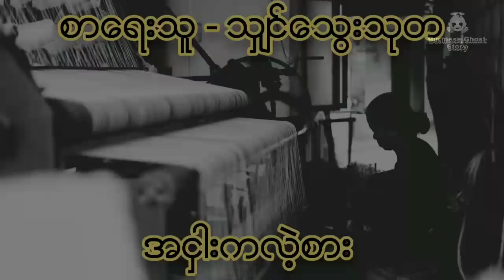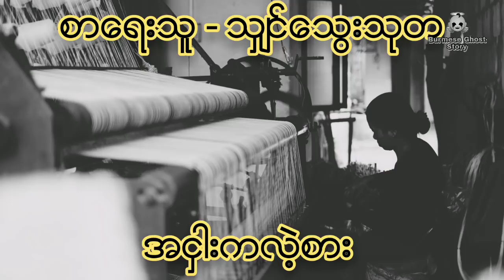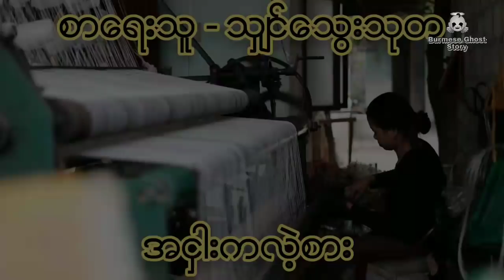အ ငွါး က လဲ ့စာ း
အသံဇာတ္လမ္းေလးေတြကို ေန႔စဥ္
တင္ဆက္ေပးေနတာျဖစ္လို႔
subscribeလုပ္ထားၾကဖို႔မေမ့နဲ႔ေနာ္